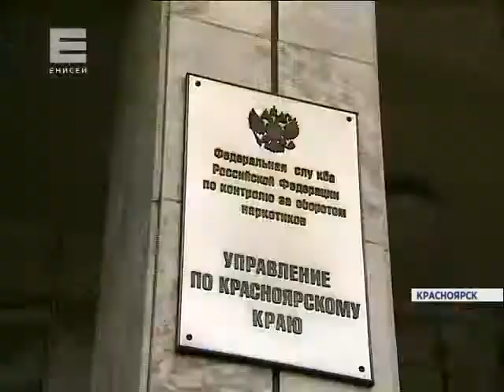Красноярский наркоконтроль расформировывать не будут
Об этом рассказал главный наркополицейский края Сергей Гапонов. По его словам, решение об упразднении службы по контролю за оборотом наркотиков и передачи ее функций МВД президентом страны пока не принято.